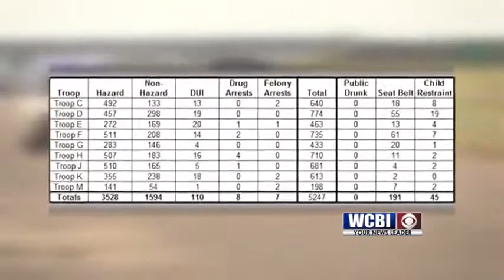Seatbelt Tickets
The number of citations tripled this memorial day, compared to last year.